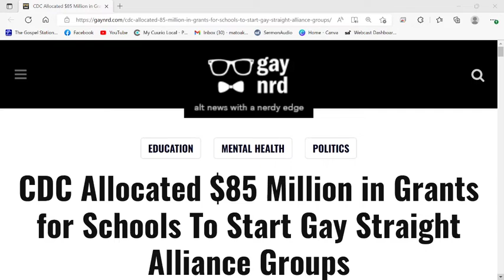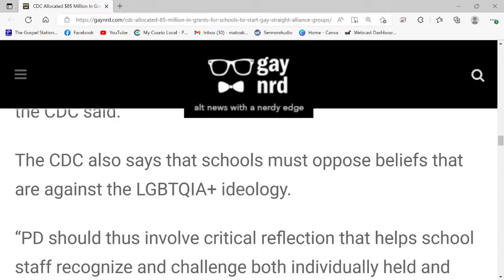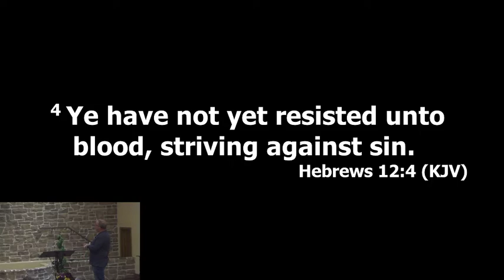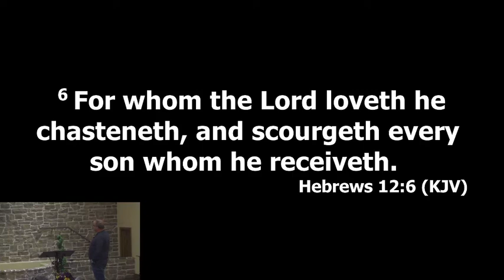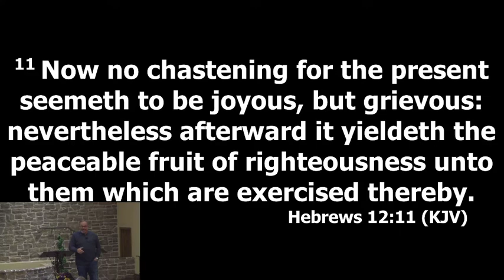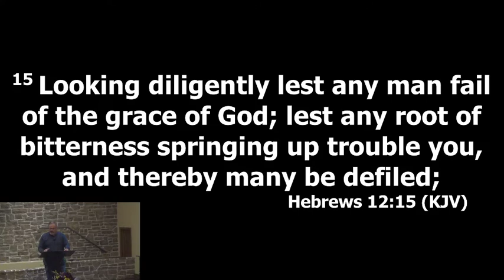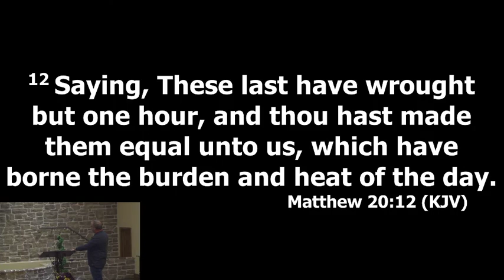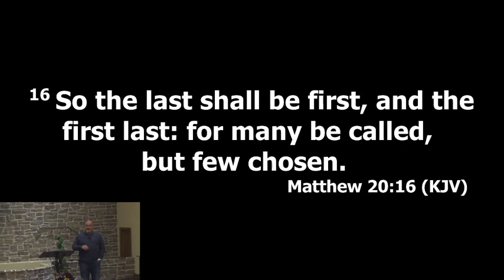2022 10 19 18 04 04 Hebrews Chapter 12